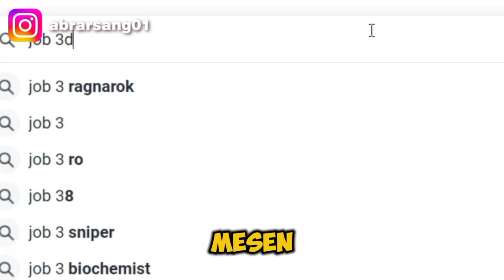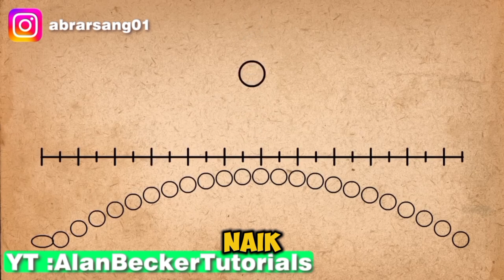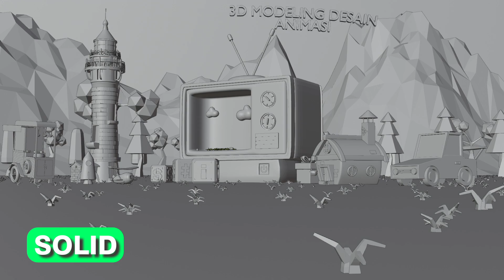INTRO BARU 2024!!!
INTRO BARU 2024!!!I

Dan Gua Juga Minta Maaf Gua Belum Bisa Kasih Give Away Soalnya Modal Untuk Give Away Gua Belum Ada Maupun Belum Cukup Jadi Gua Adakan Give Away Kalo Sudah Mendapatkan Iklan Ya Gaeess Karena Kalo Udah Ada Iklan Pasti Ada Harapan ^_^

Oiya Maaf Guys Videonya Masih Kurang Enak Di Lihat Maupun Didengar Saya Belum Punya Alat Tambahan Jadi Doaiin Yaaa Guyss Biar Bisa Makin Bagus Dan Sukses Channel ARU -X Terima Kasih Dukungan Kalian Sampe Sejauh Ini 😍

Jadi Gua Terimakasih Banyak Untuk Kalian Semuanya Yang Udah Mendukung Channel ARU -X Yang Semakin Berkembang Dan Menghibur Kalian Semuanya, Dan Gua Janji Ada Give Away Apabila Sudah Dapet Penghasilan Dari Youtube Jadi Jangan Lupa Like,Subscribe,Komen,Dan Share  ^_^

Editing Video Yang  Digunakan Adalah Adobe Premier Pro CC 2022

Bersama Saya ARU-X, silahkan nonton keseruan video ini
Semoga bermanfaat dan semoga kalian paham dan terimakasih banyak telah menonton video kali ini ^_^

SALAM MY CAHNNEL ARU -X

Follow IG & FB | Design grafis | Design Advertising |
| Booth | | Jasa Percetakan | Dll | Punya Kerja Ayah Saya Dan Bunda Saya :